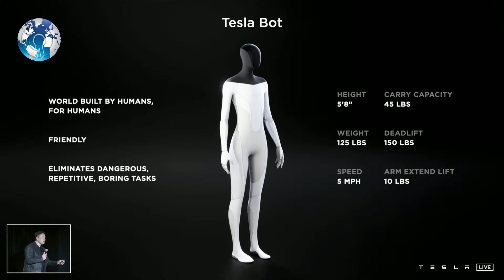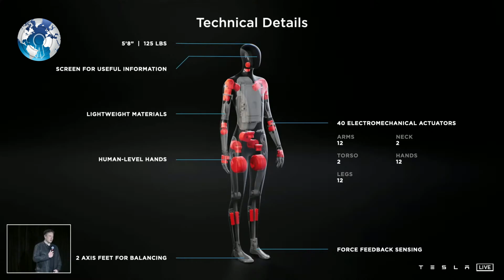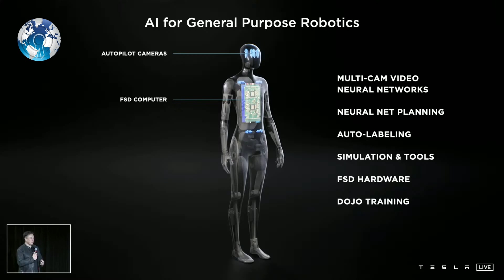Tesla Robot Unveiled by Elon Musk and Elon Explains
Tesla Robot Unveiled by Elon Musk and Elon Explains. Elon Musk unveils Tesla Bot, a humanoid robot that uses vehicle AI. Tesla CEO Elon Musk on Thursday unveiled a humanoid robot called the Tesla Bot that runs on the same AI used by Tesla's fleet of autonomous vehicles. A functioning version of the robot didn't make an appearance during Musk's reveal, though a slightly bizarre dance by a performer dressed like a Tesla Bot did. Tesla Robot Unveiled by Elon Musk and Elon Explains elon musk tesla spacex tesla bot tesla robot Elon tesla AI. Tesla ai day tesla ai day live stream tesla ai day 2021 ai tesla ai day Tesla A.I Day Tesla model s model y tesla cars elon musk speech. Tesla bot explained tesla ai day event ai day tesla tesla live dojo super computer tesla dojo dojo elon Tesla Robot Unveiled. Tesla robot dance tesla robot ai what tesla do how tesla robots work CA.

The unexpected reveal came at the end of Tesla's AI Day presentation, with Musk providing few details about the slightly creepy, Slenderman-like robot beyond a few PowerPoint slides. The 5-foot-8-inch robot is expected to weigh in at 125 pounds and be built from "lightweight materials," he said.

Its head will be kitted out with the autopilot cameras used by Tesla's vehicles to sense the environment and will contain a screen to display information. Internally, it will be operating via Tesla's Full Self-Driving computer.

"It's intended to be friendly," Musk joked, "and navigate through a world built for humans."

The robot's appearance came after a 90-minute presentation detailing some of the artificial intelligence upgrades driving Tesla's electric vehicles, including the Dojo supercomputer, which helps train cars to navigate city streets without human assistance. "It makes sense to put that onto humanoid form," Musk said.

Three slides detailed the robot's proposed specifications, and Musk made sure he pointed out that you could both outrun the Tesla Bot and "overpower" it. He has, in the past, railed against the use of robots as weapons and warned of the risks AI might pose -- once calling it the "biggest risk we face as a civilization." I guess if they're your incredibly slow, easy-to-overpower robots, the dangers are reduced.

"We should be worried about AI," Musk reiterated during a question and answer session after the presentation. "What we're trying to do here at Tesla is make useful AI that people love and is ... unequivocally good."

One particular slide said the Tesla Bot would eliminate "dangerous, repetitive, boring tasks," and Musk provided an example, suggesting the robot could be told to "go to the store and get ... the following groceries." Not that such a task is particularly dangerous, but you might find it repetitive and boring.

Musk, prone to making bold statements about the future, riffed a little on how he envisions Tesla Bot changing the future of work, too. "This, I think, will be quite profound," he said. "Essentially, in the future, physical work will be a choice. If you want to do it, you can, but you won't need to do it."

It's hard to say how far off such a future might be, but there's a huge gap between showing off a few PowerPoint slides and delivering an actual, working humanoid robot. It's probably going to be a long while before you get your bread and milk via the Tesla Bot, but, Musk said, a prototype will likely be ready next year.

WC Daily

Track: Cinematic Uplifting Inspiring And Motivational Trailer, Epic Cinematic Inspirational Trailer, Epic Cinematic Hollywood Trailer Orchestral Strings And Piano